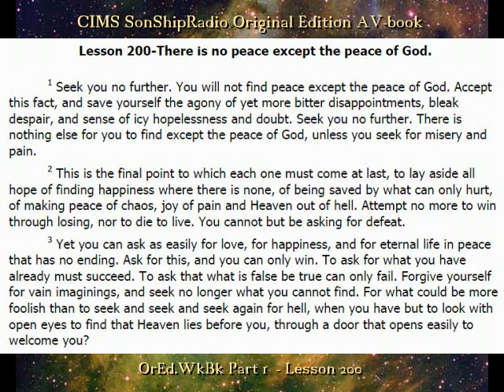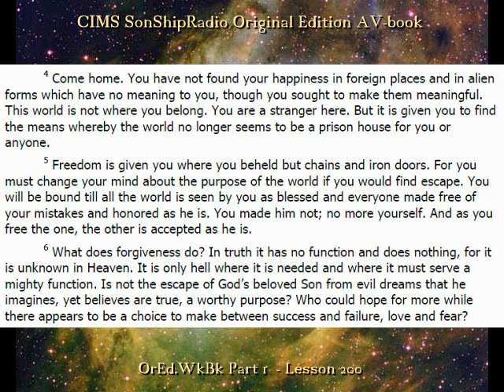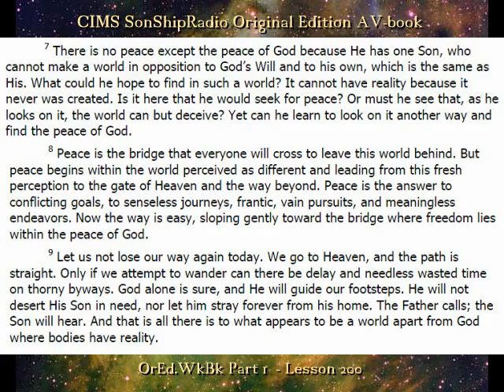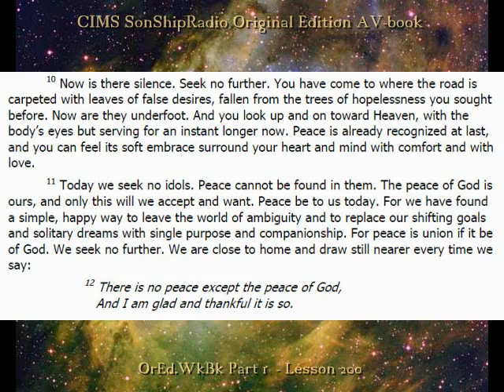Lesson 200 -- CIMS SonShipRadio OE (av)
Lesson 200 -- "There is no peace except the peace of God."